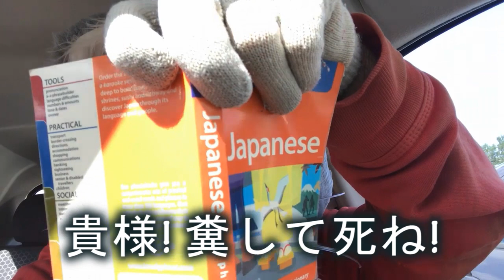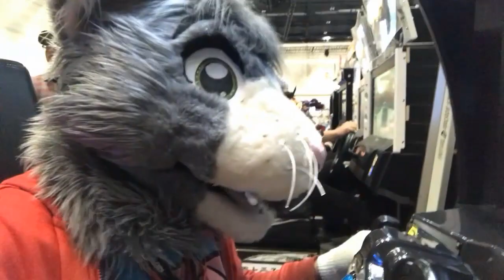Fanime 2019 clips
Peter the cat attended Fanime'19 on Saturday, May 25th. Here's a few videos he shot while there.

I have another video of some kids participating in a contest drawing cosplayers. It's 8 minutes long which is why I chose to make it a separate video.